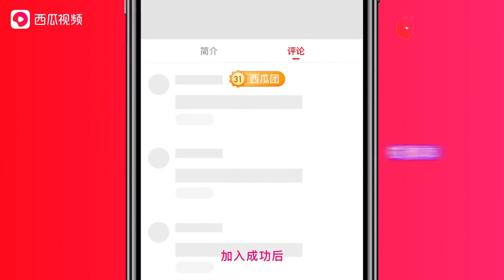我的世界Mod：邀请到HIM本人录制一期节目，HIM说很喜欢这个模组